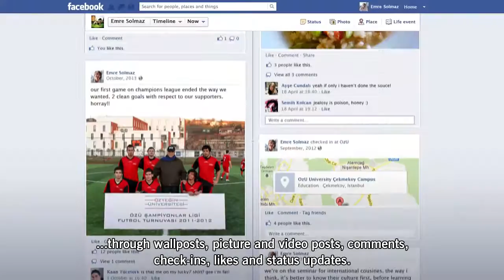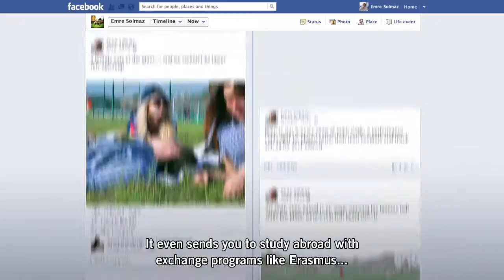Ozyegin University - Game of your Life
Brand new university, Ozyegin, wanted to attract new students with a digital campaign. 41?29! created the "test drive to your own future" with the Facebook app 'Game of your Life". The app turned virtual experiences about the college into real life by offering a lucky user a scholarship, which reached over 250,000 students